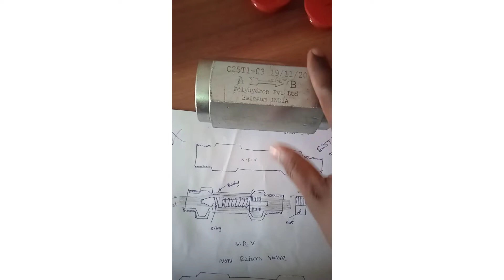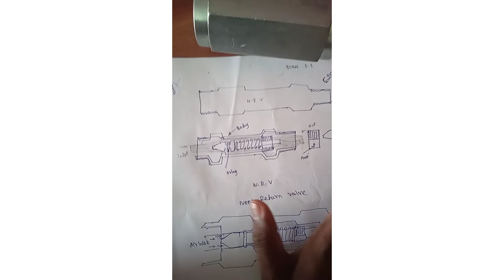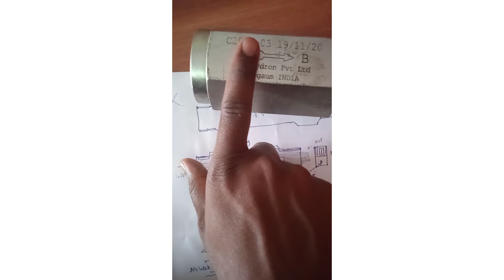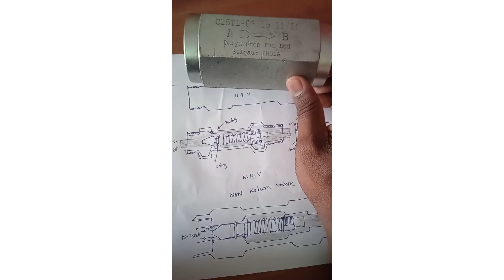N.R.V - non return valve